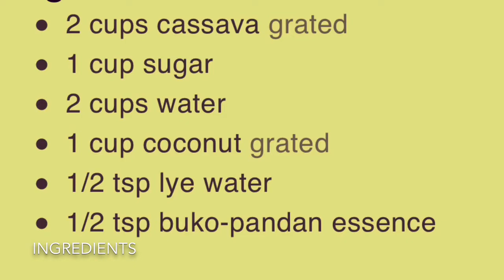How to make Pichi Pichi...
Perfect for merienda ...,